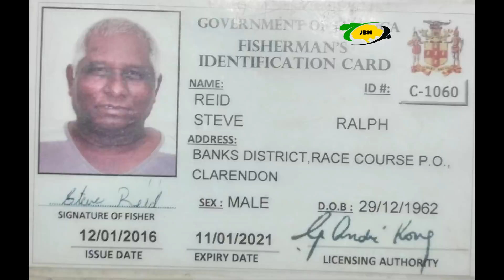St James Businessman F@tally SH00TS Son He Mistook For Intruder, Alleged Kidn@pper Bail Revoked/JBNN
St James Businessman F@tally SH00TS Son He Mistook For Intruder, Alleged Kidn@pper Bail Revoked Amid Probe Into Thre@ts From Jail & Man's B0DY Found On Mitchell Town Road, Clarendon/JBNN